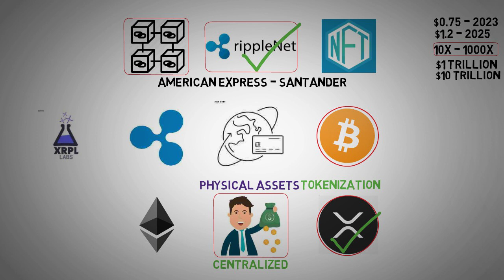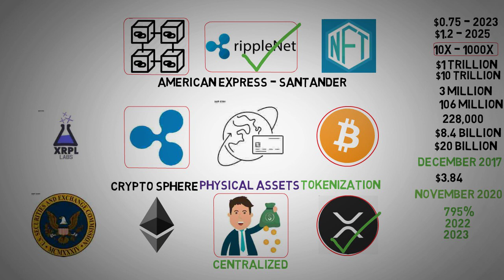10x to 100x Price Growth - XRP News Today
10x to 100x Price Growth - XRP News Today